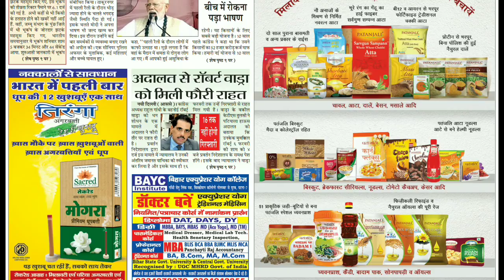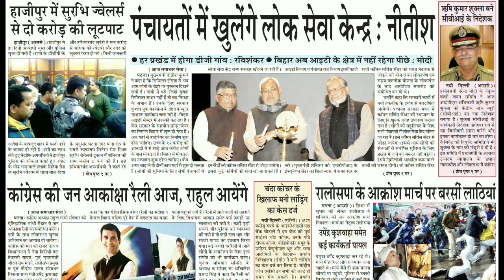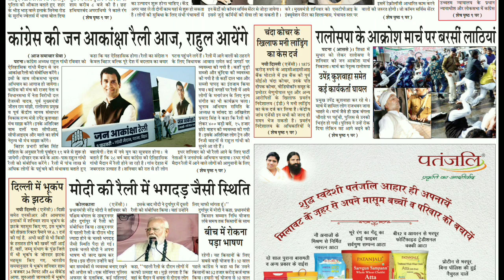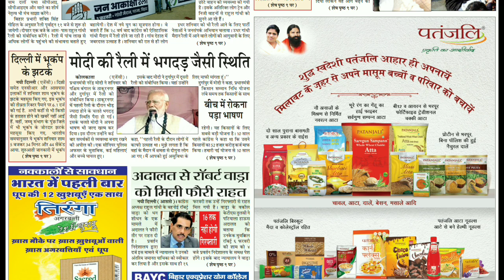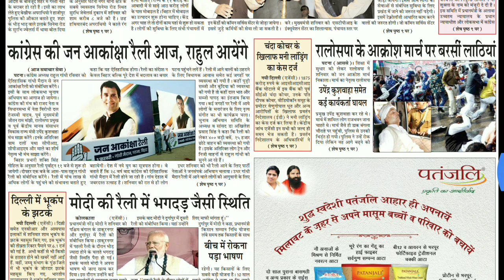बिहार दैनिक,समाचार प्रभात,03 फरवरी 2019